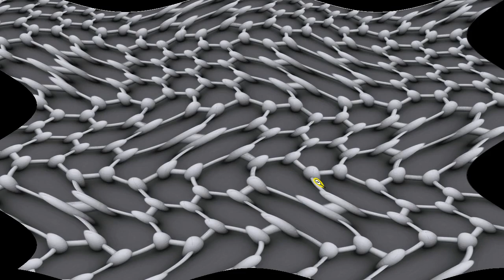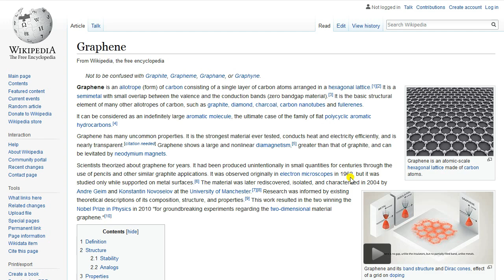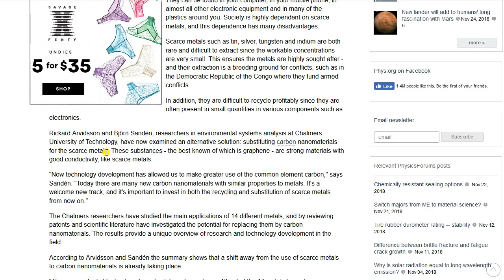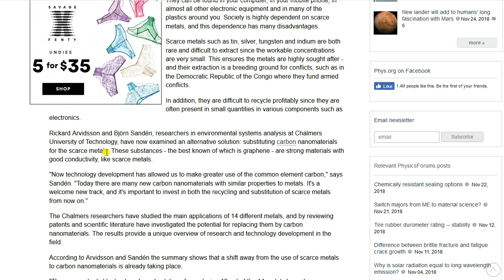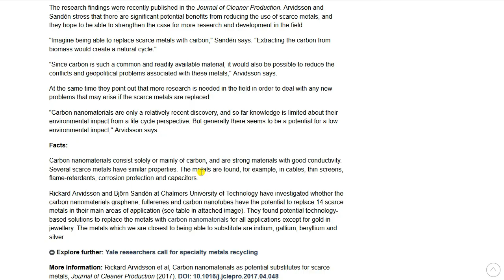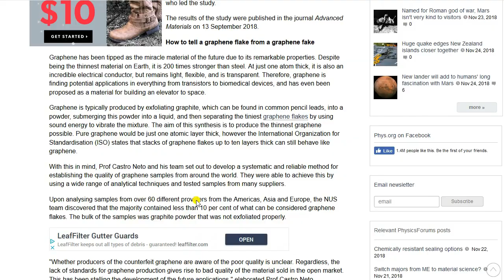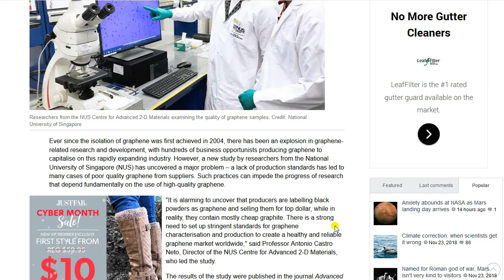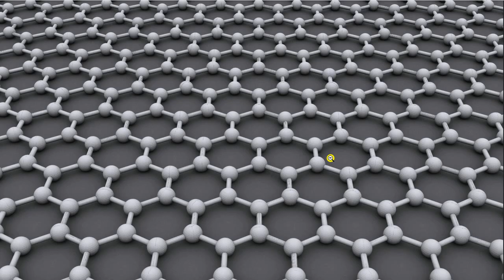Why Graphene Won't Replace Silver....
.anytime soon
Bitcoin:14RZD6XGGv4RFMyTTbPndmuYBWTc5w1Sm6
Ethereum:0x98E741Abf6D70ed1e6b3C97203a1B72414F1D6ad
Litecoin:LfgL5D7Wvtknagbn2WuCcXasAfquzv2CGB